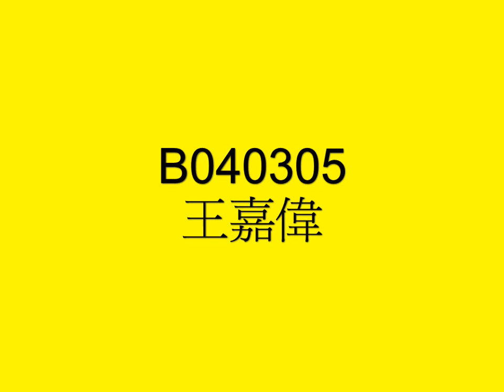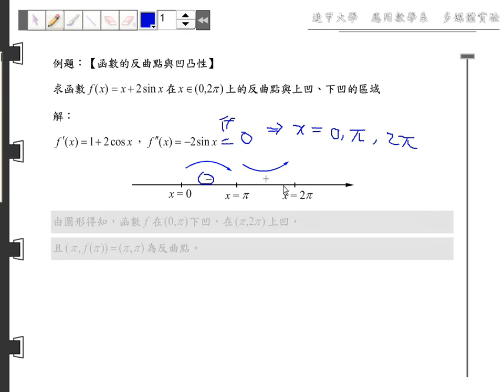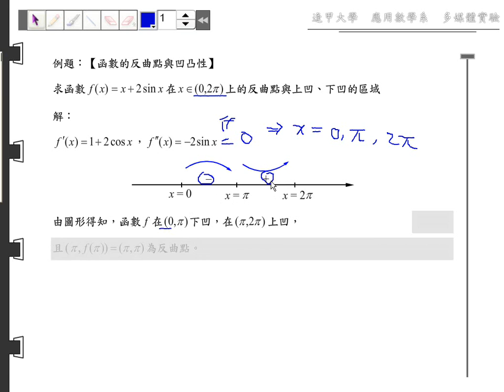第四章 導數的應用(II)~函數的凹凸性~解題精選~04 03 B05